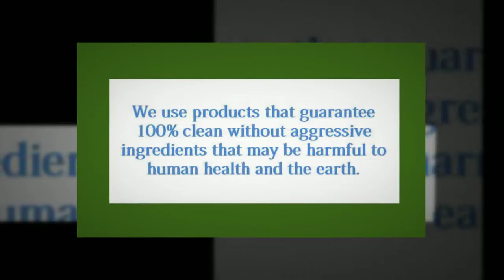Clean Green - Professional Office Cleaning Vancouver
Clean Green Solutions - Professional Office Cleaning Vancouver.  We offer affordable cleaning solutions based on your needs – nightly, weekly, bi-weekly or scheduled. We service office, commercial and industrial buildings and offer the broadest range of Vancouver Professional Office Cleaning services. We believe that a clean office signifies a professional environment for both your employees and customers. Regardless of the type of office space or your specific requirements, we will tailor our cleaning style to provide your business with the exact office janitorial services that you require. From floors and ceilings to windows and walls our trained professionals will get the job done, it’s what we do and we're really good at it.  Call Clean Green Solutions today for all your Professional Office Cleaning Vancouver needs. To find out more